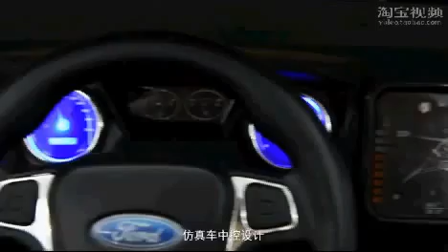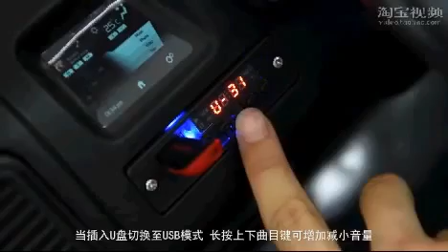Carro a bateria Ford ranger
El verdadero carro a bateria para 2 niños visitano en unestra fan page de facebook, buscanos como Peruwinners